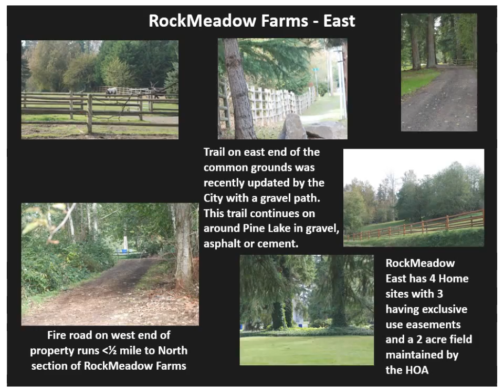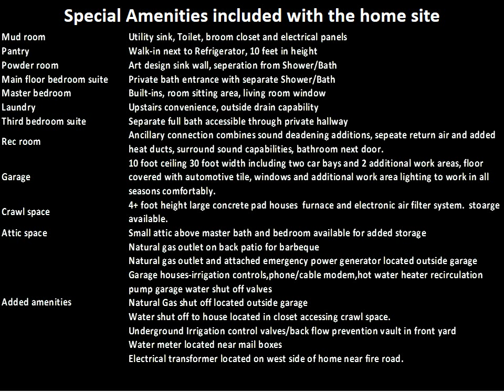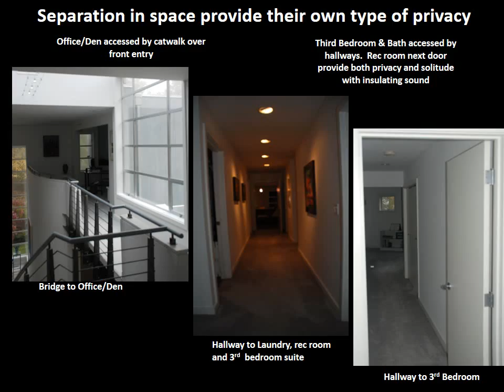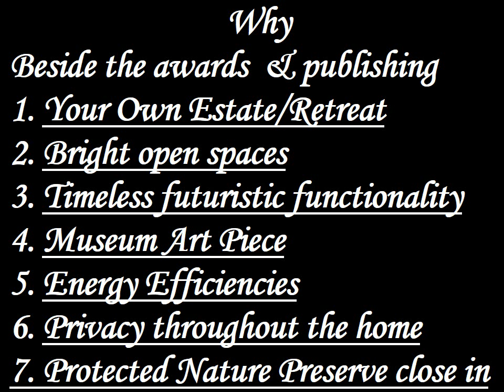Home at Rock Meadow Farm abb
PowerPoint presentation on some of the value features of our home and the area in RockMeadow Farm, Sammamish WA